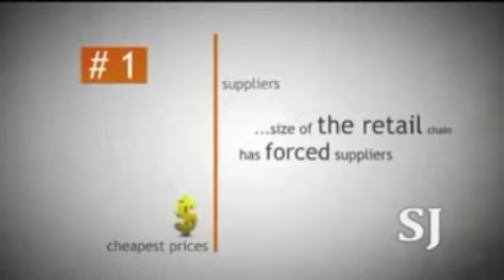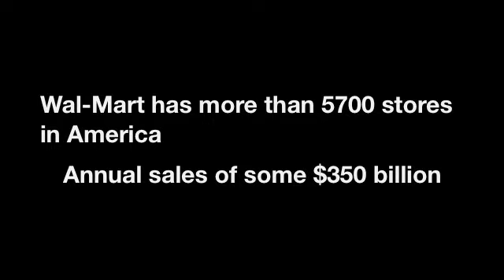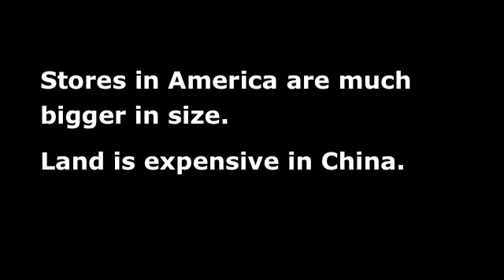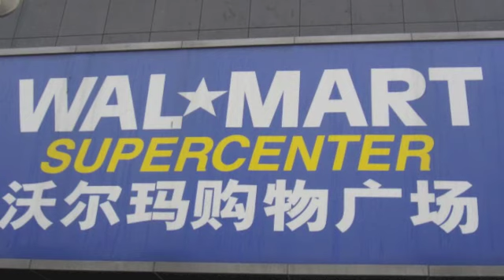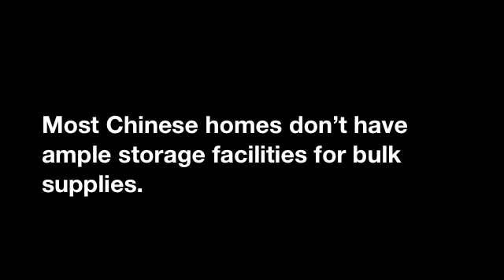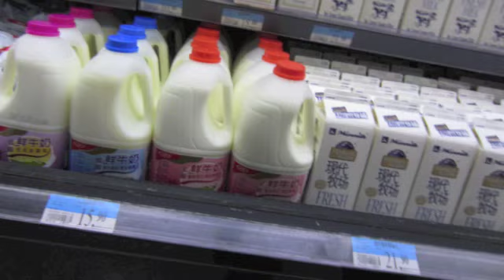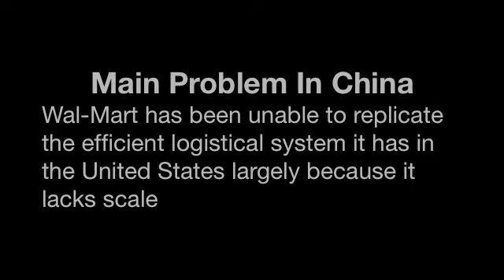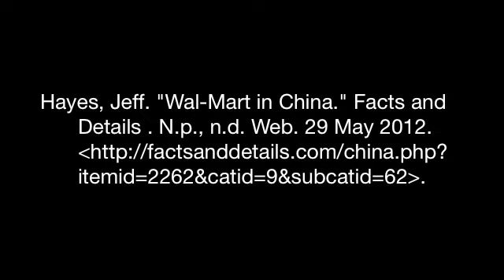The Comparison of Wal Mart in America and China.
Study Aboard Project Analysis on the Wal-Mart experience in Beijing; we will discuss the difference between the international and domestic locations.